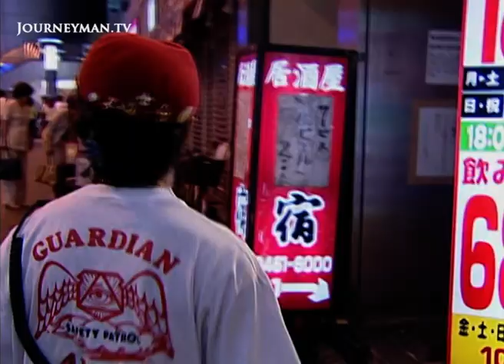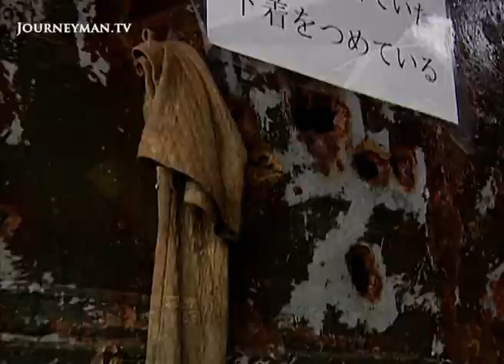Japan Confronts North Korea's Illegal Drug Trade (2003)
War on Speed (2003): Cash-strapped North Korea has found a lucrative new export - illegal drugs. And it's treating all attempts to stop them as military provocation.

In workaholic Japan, the demand for amphetamines is greater than ever. Drug use has increased dramatically with the purest drugs originating from North Korea. In fact, drugs are proving to be the country's most lucrative export with seizures currently amounting to $1.5 billion. The North Koreans collaborate with the Japanese mafia to maximise profits. Ships have been modified to enable them to travel at high speeds for drugs runs. But this revenue is under threat. The US and other countries have started simulating military raids to intercept vessels suspected of containing WMDs and other illicit cargo.